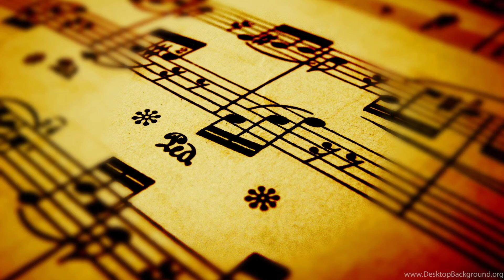Ringtones mp3 for mobiles free download/best ringtones for mobiles 2022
my every video is no copyright videos you can use them anywhere and everywhere and you can re-upload them if you think that content is useful for you
Telugu Christian songs mp3 ringtones telugu,
Latest telugu christian songs mp3 ringtones hosanna songs mp3 ringtone new,
Telugu Christian devotional songs mp3 ringtones guru,
Hollywood movie actor ringtones songs,
ringtones apple,
ringtones all songs,
ringtone audio,
ringtones audio songs,
ringtones android,
a ringtone,
a ringtone tik tok,
a ringtone sound,
a ringtone mp3,
a ringtone download,
ringtones bgm,
ringtones best,
ringtones boys,
ringtones background music,
ringtones bgm english,
r&b ringtones,
best r&b ringtones,
r&b ringtones for iphone,
best r&b ringtones 2019,
best r&b ringtones 2020,
ringtones come,
ringtones classic,
ringtones channels,
ringtones come telugu,
moto c ringtones,
ringtones download,
ringtones download telugu,
ringtones download link,
8d ringtones,
ringtones english,
moto e ringtone,
ringtones for boys,
ringtones for mobile,
ringtones for phone,
ringtones flute,
ringtones for mobile phones,
ringtones for iphone,
pubg ringtone,
moto g ringtone,
ringtones hindi new,
ringtones hindi 2020,
ringtones hd,
ringtones high sound,
triple h ringtone,
ringtones in telugu,
ringtones in tamil,
ringtones iphone,
ringtones instrumental,
ringtones in english,
ringtones in kannada,
ringtone in hindi,
ringtones in malayalam,
i ringtones telugu,
i ringtones download,
i phone ringtones,
i movie ringtones,
new phone ringtone,
ringtones jesus songs,
ringtones justin bieber,
ringtones jesus,
ringtones latest,
all ringtones,
all ringtones telugu,
all ringtones new,
all ringtones 2020,
all ringtones hindi,
all ringtones kannada,
all ringtones music,
all ringtone song,
ringtones mp3,
ringtones mobile,
ringtones mp3 new 2020,
ringtones music english,
ringtones music telugu,
ringtones new telugu,
ringtones on violin,
ringtones of 2020,
ringtones on piano,
ringtone only music
ringtones telugu,
ringtones new,
ringtones guru,
ringtones songs,
ringtones music,
ringtones hindi,
ringtones 2020,
ringtones tamil,
ringtones all,
ringtones app,
ringtones arabic,
ringtones apple,
ringtones all songs,
ringtone audio,
ringtones audio songs,
ringtones android,
a ringtone,
a ringtone sound,
a ringtone mp3,
a ringtone download,
ringtones bgm,
ringtones best,
ringtones boys,
ringtones background music,
ringtones bgm english,
r&b ringtones,
best r&b ringtones,
ringtones come,
ringtones classic,
ringtones channels,
ringtones come telugu,
moto c ringtones,
ringtones download,
ringtones download telugu,
ringtones download link,
8d ringtones,